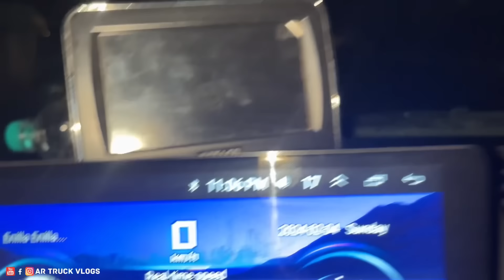ಟೋಲ್ ಗಲಾಟೆ ಕೊನೆಗೂ ಮುಕ್ತಾಯ ಆಯ್ತು | ಸಾಂಗ್ಲಿ to ಬೆಂಗಳೂರು